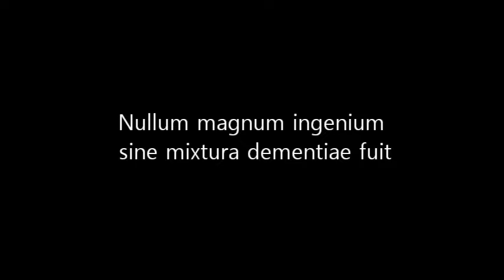The Mystery of Saltzheim pt 3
Our party members have met the supposed leader of the unwelcoming hamlet in which they find themselves and proceed to interrogate him for any hint of sense in the mad place.  The answers come though not the ones they hoped for and while the rooks are preoccupied the situation drastically transforms.